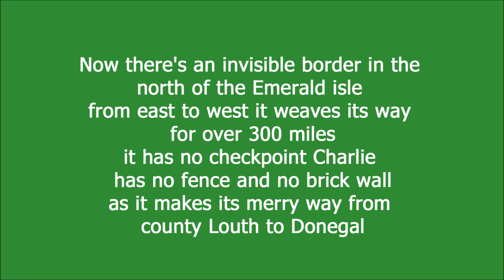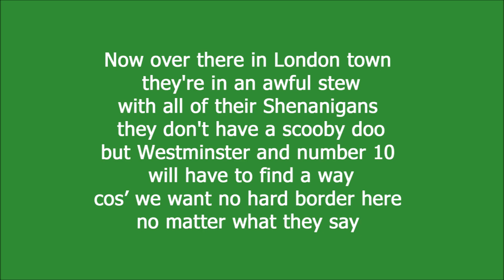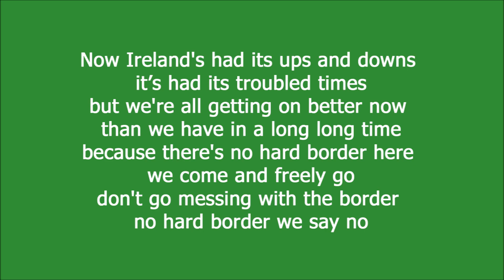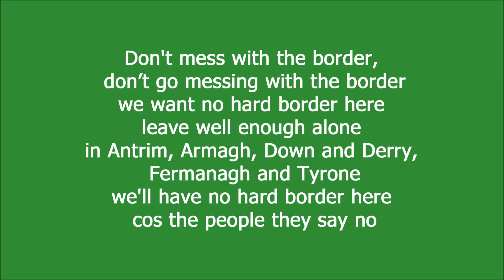Seán Brady - The NO Hard Border Song (Don't go messing with the border - Lyrics below)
Another topical single from Seán Brady. Available from Google Play, Amazon, ITunes, Spotify, Google Music and all usual download and streaming outlets.

The No Hard Border Song (Brady Music)

Now there's an invisible border in the north of the Emerald Isle
From east to west it weaves it way for over 300 miles
It has no checkpoint Charlie has no fence and no brick wall
As it weaves its merry way from county Louth to Donegal

Don't mess with the border
Don't go messing with the border
We want no hard border here
Leave well enough alone
In Antrim, Armagh, Down and Derry
Fermanagh and Tyrone
No hard border we say now

Now over there in London town they're in an awful stew
With all of their shenanigans they don't have a scooby do
But Westminster and number 10 will have to find a way
Cos we'll have mo hard border here no matter what they say

Now Ireland's had its ups and downs
It's had its troubled times
But we're all getting on better now
Than we have in a long long time
Because there's no hard border
People come and freely go
No hard border we say no